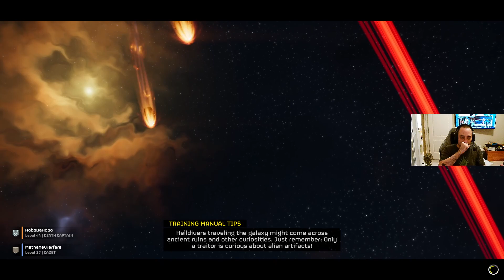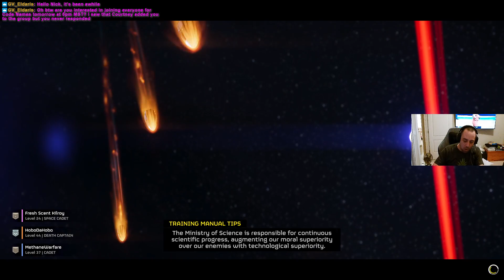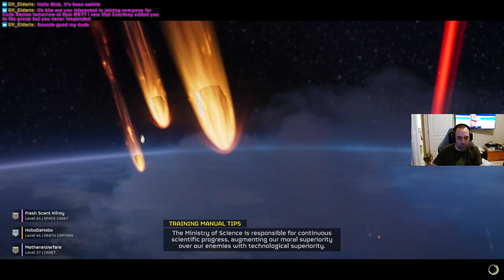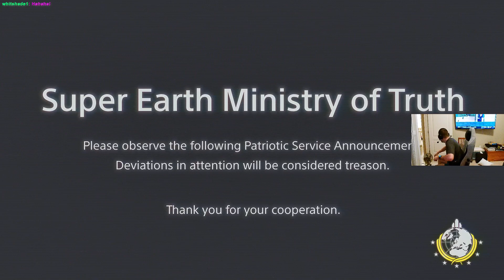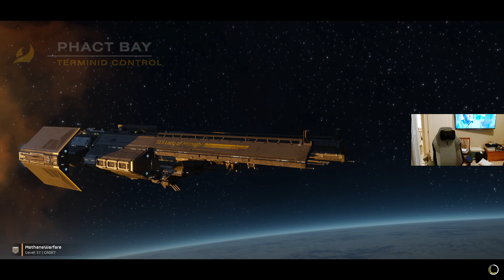We're gonna charbroil some bugs!!